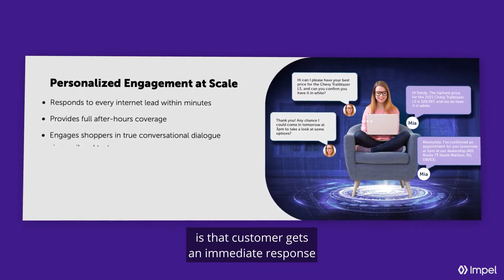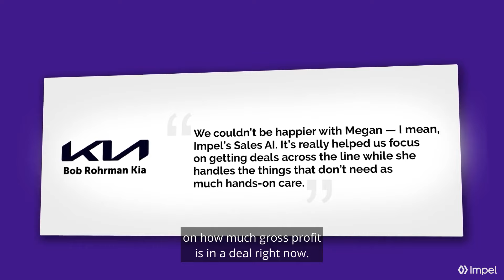Direct from the Dealer: Rohrman Automotive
Watch as Jeremy Nowling, Sales & Digital Retailing Director at Rohrman Automotive Group shares his experience with Impel's conversational AI platform.